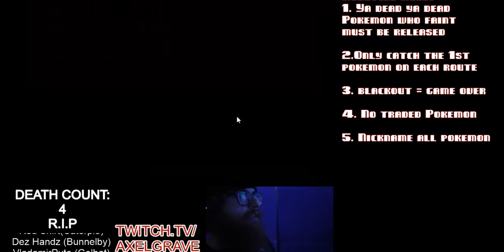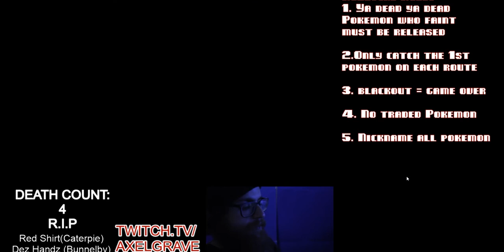Pokémon X Nuzlocke Let's Fail! Ep: 63 | Axel Grave Fail Inc | Emulator Custom Mode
Hanging out in Dendemille town seems to be a bit fun at least until we run into prof sycamore i love the voice I choose to do for him in this series, same with Mr. Bonding I need more people like that in my life/repertoire XD